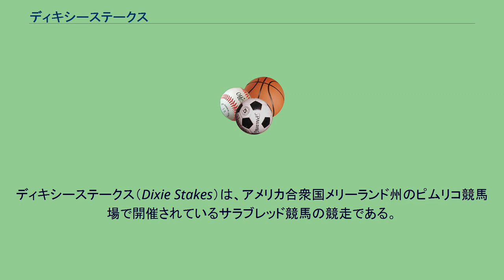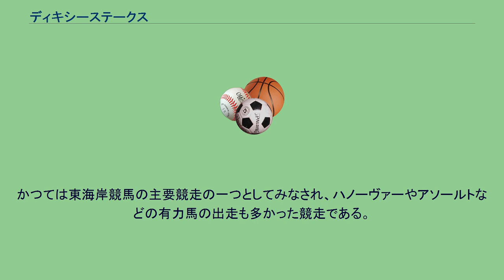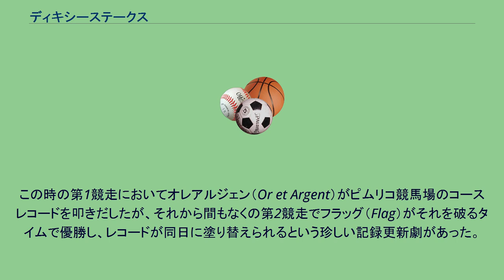ディキシーステークス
ディキシーステークス（Dixie Stakes）は、アメリカ合衆国メリーランド州のピムリコ競馬場で開催されているサラブレッド競馬の競走である。
ピムリコ競馬場の開設された1870年から始まっている歴史のある競走で、現存するグレード競走としてはアメリカ国内で8番目に古い競走である。
創設時はディナーパーティーステークス（Dinner Party Stakes）の名称で、これは1869年にサラトガで開かれたメリーランド州知事オーデン・ボウイのディナーパーティー（この集会でピムリコ競馬場の解説が話し合われていた）に因んで名づけられたものである。
ピムリコ競馬場で行われた最初のステークス競走であり、記念すべき第1回の競走を優勝したのがプリークネスであった。
後に創設されたプリークネスステークスは、同馬を記念して命名されたものである。
1888年頃よりしばらく休止されており、一時期はローレル競馬場で代替開催されていた。
その後1924年にメリーランドジョッキークラブのウィリアム・P・リッグスによって復活されて以来、現在まで休止することなく継続されている。
当初は16ハロン（約3219メートル）の長距離競走として行われていた。
その後何度も距離の変更を受けたほか、馬場条件もダートから芝馬場に変更され、現在は芝9ハロン（約1811メートル）の競走として行われている。
かつては東海岸競馬の主要競走の一つとしてみなされ、ハノーヴァーやアソールトなどの有力馬の出走も多かった競走である。
その権威は低下したものの、現在においてもG2競走の地位を保っている。
1965年には登録馬多数のため分割競走として行われた。
この時の第1競走においてオレアルジェン（Or et Argent）がピムリコ競馬場のコースレコードを叩きだしたが、それから間もなくの第2競走でフラッグ（Flag）がそれを破るタイムで優勝し、レコードが同日に塗り替えられるという珍しい記録更新劇があった。
2021年よりレース名称を創設時のディナーパーティーステークスに変更されることになった。